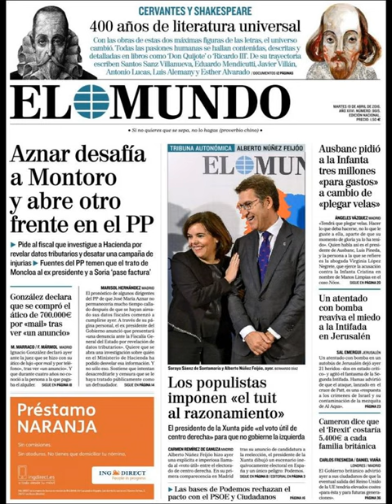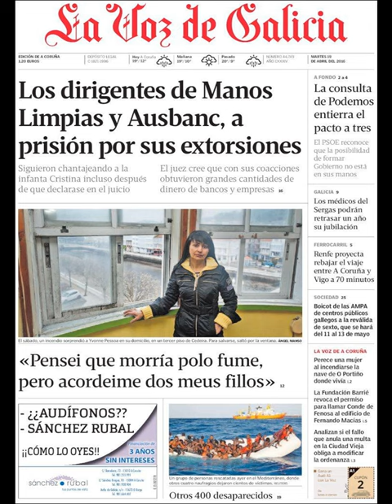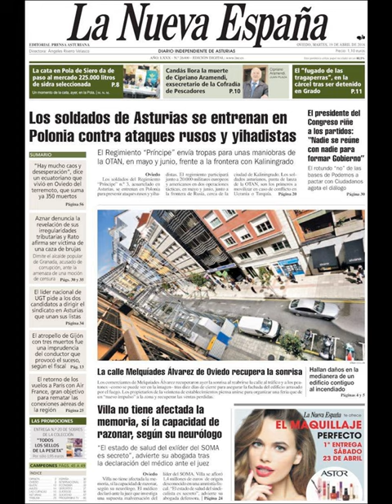Noticias Martes 19 Abril 2016 Principales Titulares Portadas Diarios Periódicos España Spain News